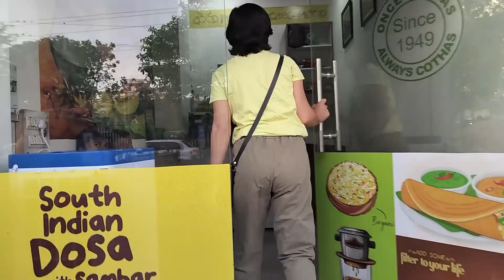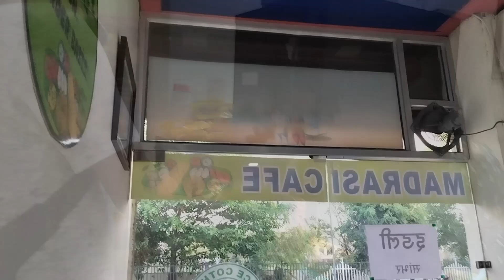Madrasi Cafe | Madrasi Cafe in Kota | Kota Rajasthan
Recently came across the Madrasi Cafe in Kota, here you can have authentic south Indian Food. This is run by a woman from Tamil Nadu. If you are in Kota do check out this place.